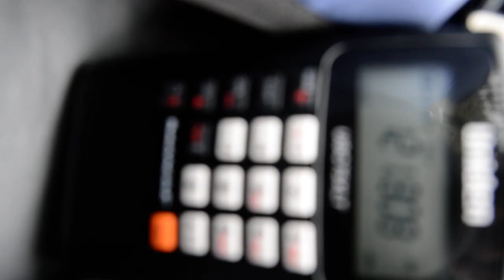Qatar cargo calling up on scanner